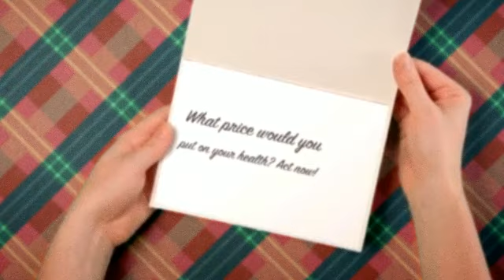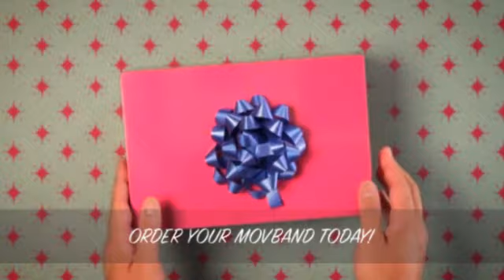Christmas with Simply Classes - Have you got your MOVband?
The Perfect Christmas Gift!!